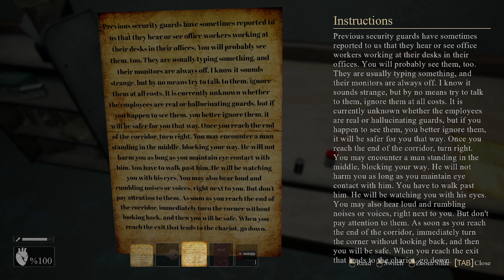STUNT Games Ep. 6 | Gate of Souls